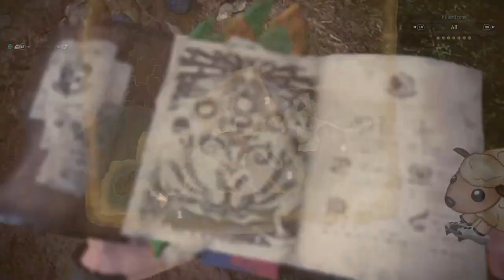Sheep Herder Loses Cargo, Fights Volcano Instead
HI please ignore this it's my first video and I don't know how to edit at all.